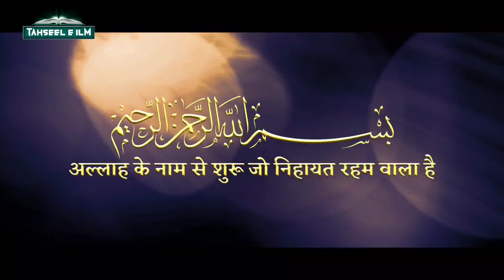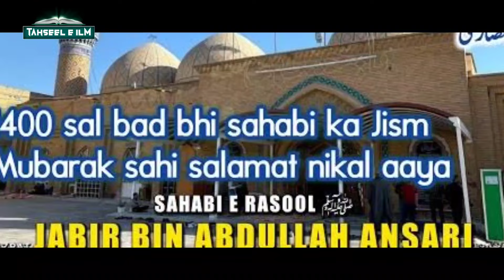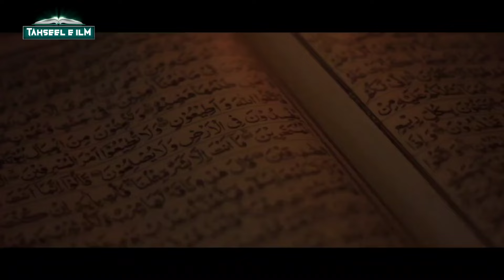Paki Hui Bakri Kaise Zinda Ho Gayi? Miracle Of Prophet Muhammad ﷺ || Tahseel e ilM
doston aajki is video mein hum aapko batayenge Huzoor e paak sallahu taala alaihi wasallam ke us mojze ke baare mein jisme huzoor e paak sallahu taala alaihi wasallam ne paki hui bakri ko zinda farma diya tha aur saath aur bhi mojzat ke baare mein bhi aap jaan payenge jisse aapka iman taaza ho jayega? Bahut hi important video hai isliye poori video zaroor dekhein
About this channel and me: